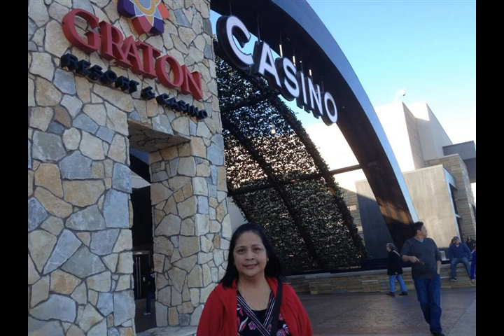MERLE ROSARIO'S BIRTHDAY SLIDESHOW